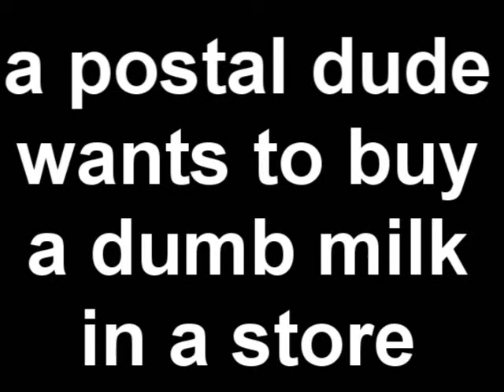dumb milk.wmv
FINALY WITH A MOTHERFUCKING SONY VEGAS 10

ENJOY YOUR MILK!